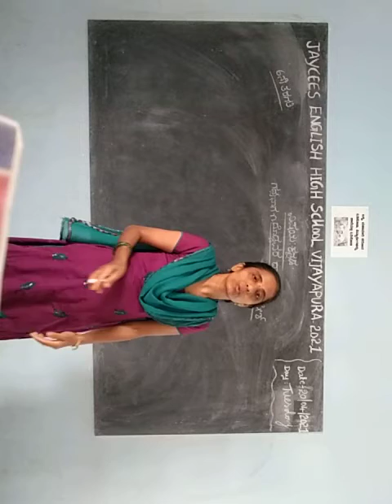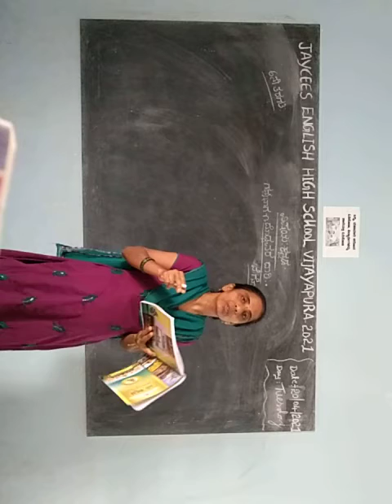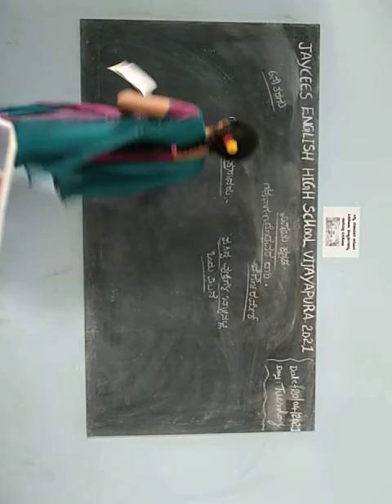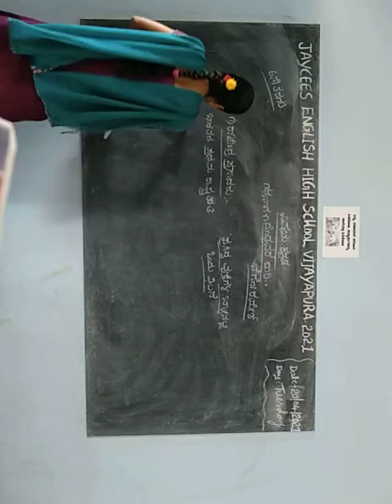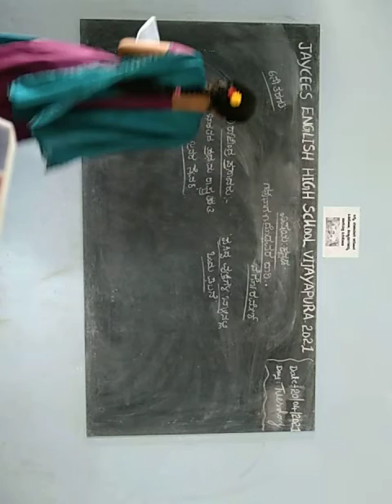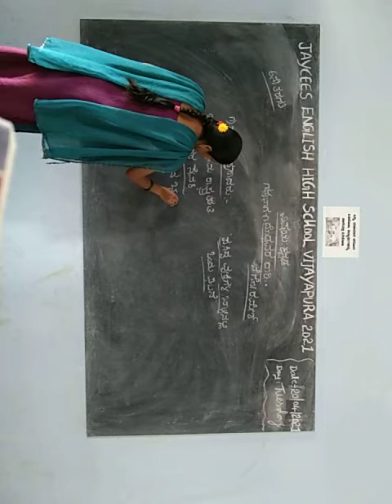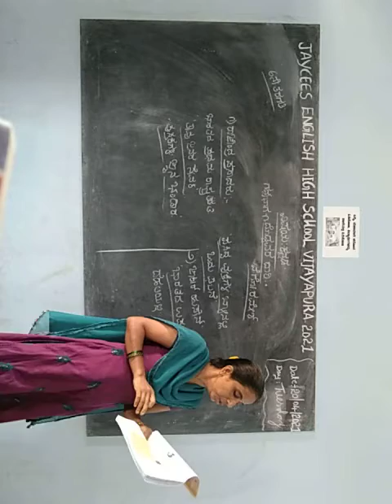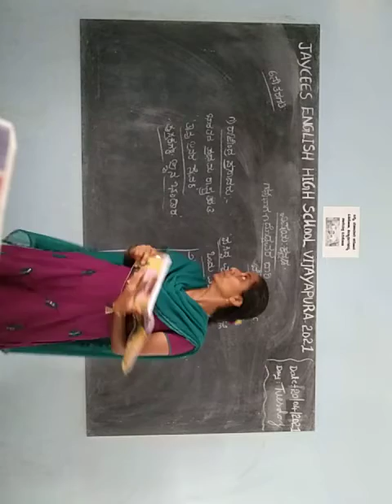Jaycees English High School